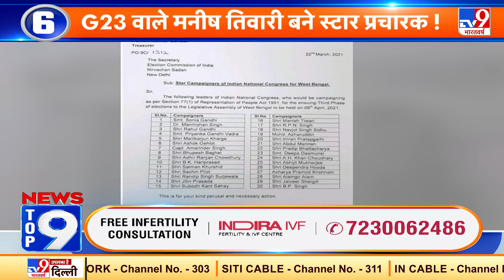News Top 9 Battle of Bengal: G23 वाले Manish Tiwari बने स्टार प्रचारक!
- पश्चिम बंगाल में तीसरे चरण के चुनाव के लिए कांग्रेस के स्टार कैंपेनर्स की टीम में एक चौंकाने वाला चेहरा है

- ममता बनर्जी ने अधिकारी फेमिली पर करोड़ों की लूट का आरोप लगाया तो शुभेंदु ने तोलाबाजी पर ममता से सवाल पूछ लिया.